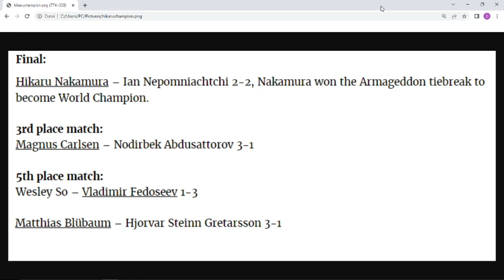Standings Results World Fischer Random Chess Championship 2022 - The Finals with Nepo and Nakamura!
Final Results, Standings and Placements of the FIDE World Fischer Random Chess Championship 2022 (Finals) in Island with Magnus Carlsen, Nodirbek Abdusattorov, Ian Nepomniachtchi and Hikaru Nakamura. Who won the finals? Eight top grandmasters took part in Reykjavík and battled in the group stage these days in mini matches, now is the even more exciting knockout phase!

Bank:  Daniel Kottwitz   IBAN  DE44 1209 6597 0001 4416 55

Bitcoin:   1LYyAKQBAsB1xM4Jo8XfaAbXogfbNHUyFE

And if you want to donate - please look at the description below the video. Thanks! -

Results Finals: Tiebreak! Hikaru Nakamura won in the armageddon game against Ian Nepomniachtchi after the match ended in a 2:2 tie. All other matches for the places and prize money ended 3:1, with the winners Carlsen, Fedoseev and Bluebaum.

topics:

gmhikaru
finals
ko phase
Hikaru Nakamura vs Ian Nepomniachtchi
matches
final
results
standings
scores
nepo
table
chess
fischer random
semifinal